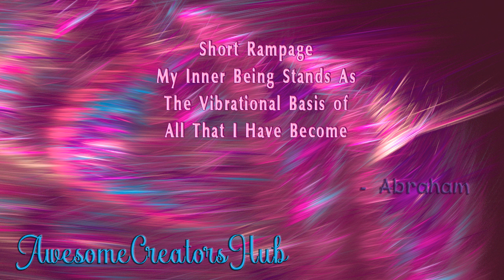Abraham Hicks snippet: Short Rampage -- My Inner Being Stands as the Vibrational Basis